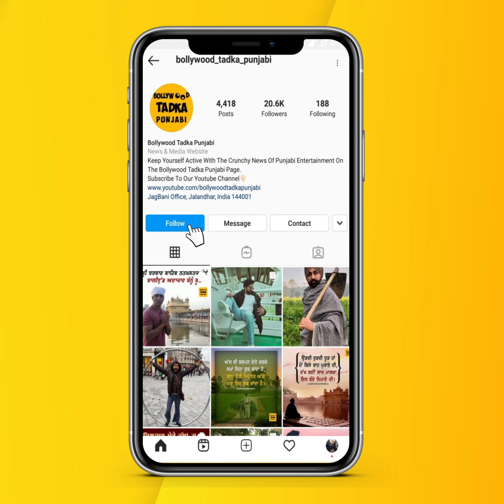Sonu Sito Wala ਨੂੰ ਮਿਲਣ ਗਿਆ G Khan,ਰੱਬ ਦੇ ਬੰਦੇ ਨਾਲ ਲਾਇਆ ਗਾਇਕ ਨੇ ਸ਼ੁਗਲ